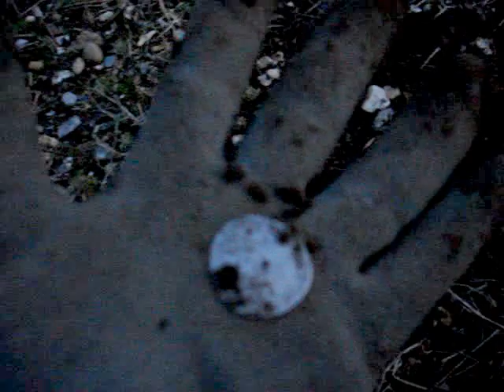silver hammered coin found metal detecting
was nearly dark and very windy when i found it